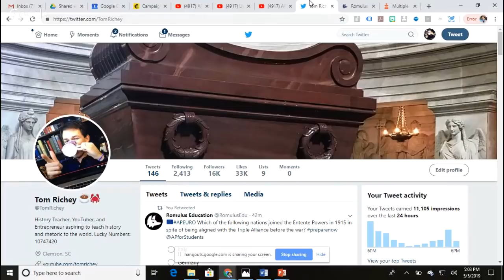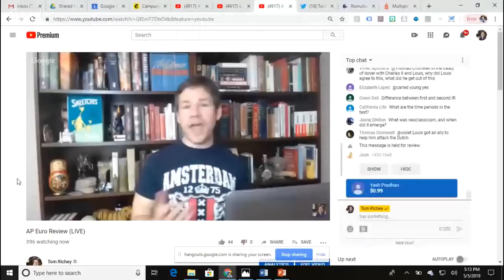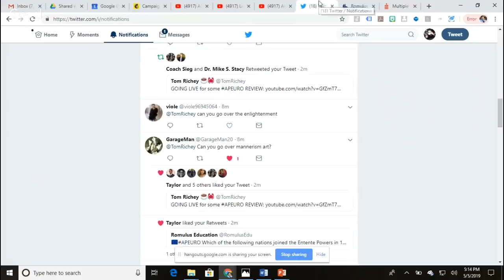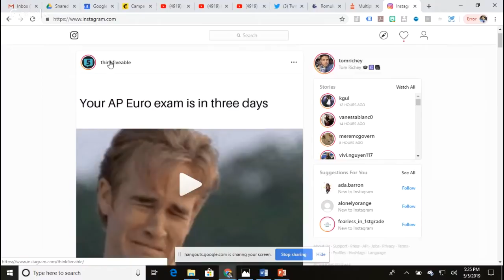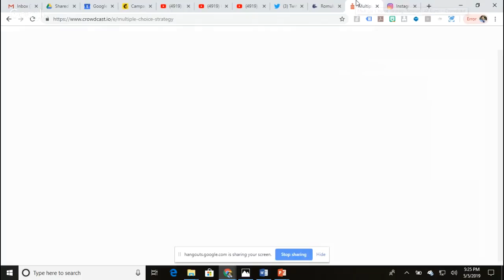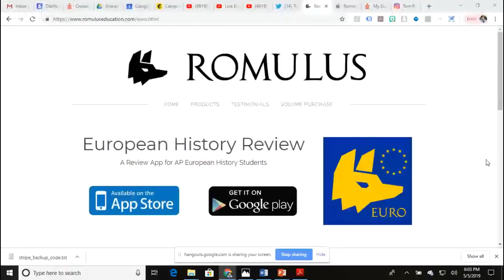AP Euro Review (LIVE)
I will be taking questions via Twitter (@TomRichey) from AP European History students.